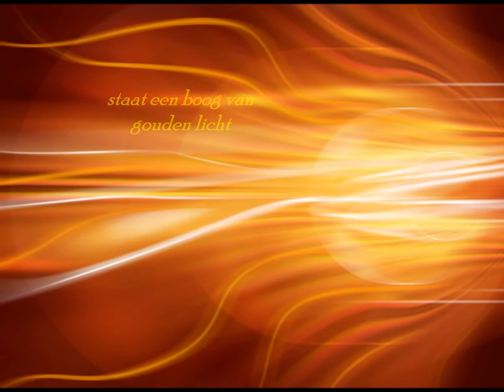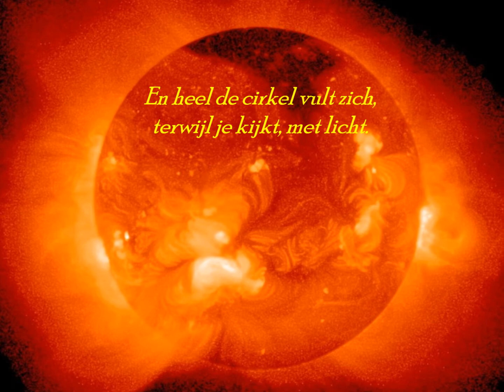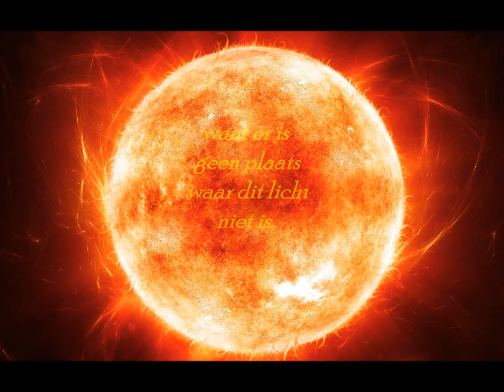Voorbij het lichaam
Een uittreksel vanuit het Vergeten Lied van een Cursus in Wonderen. De muziek is het lied Awakening van Celestial Aeon Project.